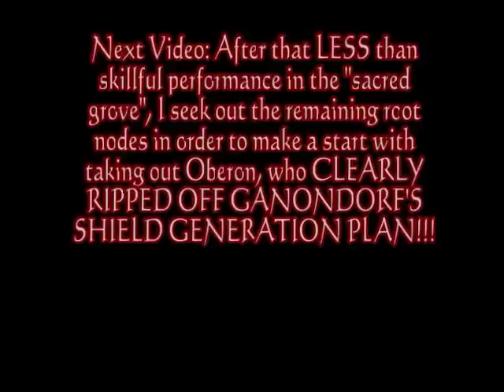Overlord Walkthrough (Legendary) - Part 34 - Unskillful Help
Clearly dead elves have problems OTHER than rabid unicorns, dwarves and the nightmares of a sleeping "hero".